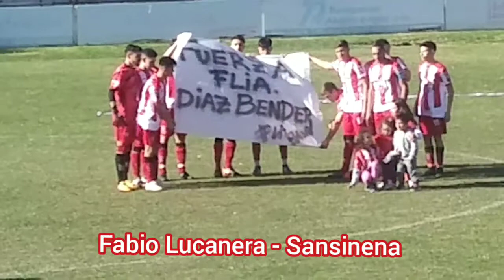Fabio Lucanera - Sansinena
El capitán y referente del equipo de Cerri luego del triunfo por 2 a 1 frente a Libertad.